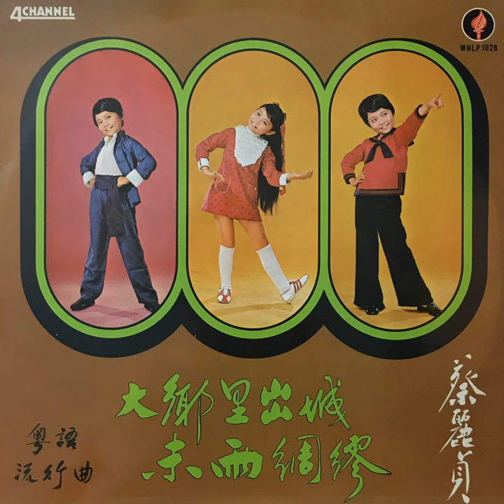Ma Yun Heng Tong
Ma Yun Heng Tong · Annie Choi

大鄉里出城

Composer, Lyricist: N/A